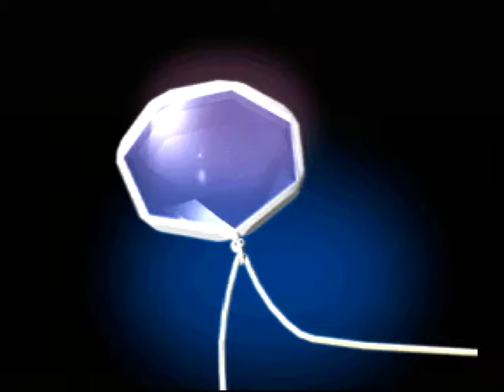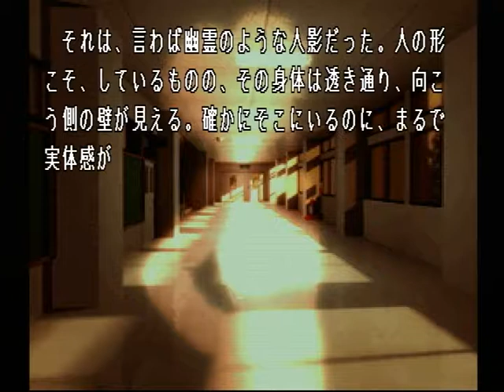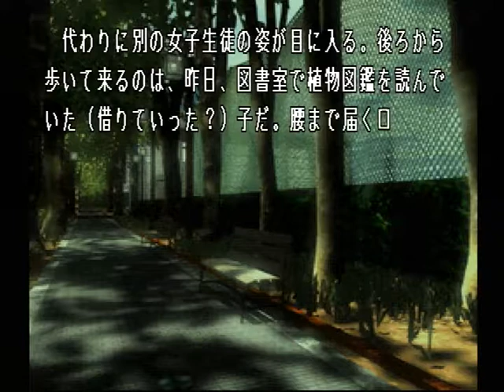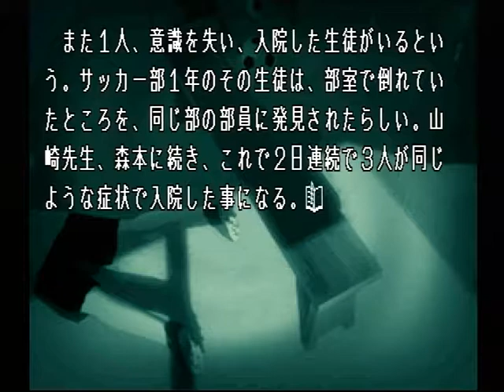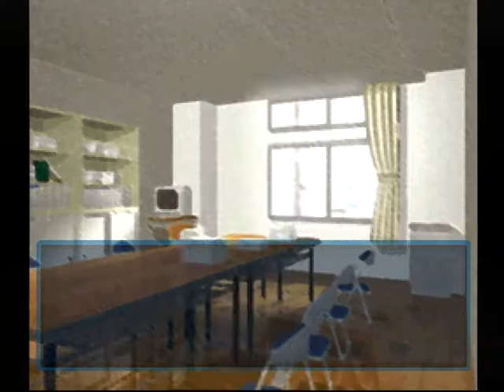【PS】Lの季節 ベストエンド Part９７ 椎奈編 ～それは、言わば幽霊のような人影だった 【スタートオンゲームズ】【スタゲー】【JAPAGE】